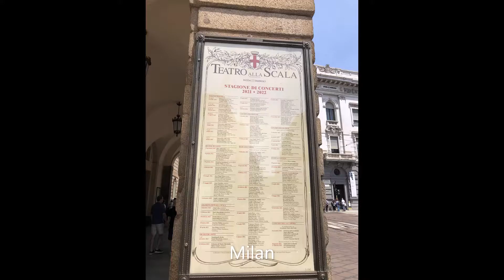Lake Como June 2022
sent